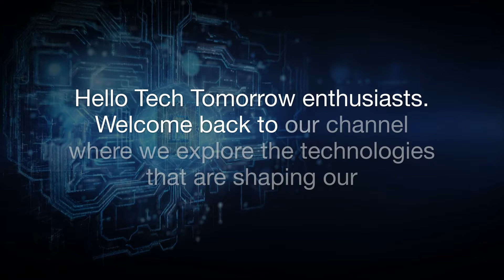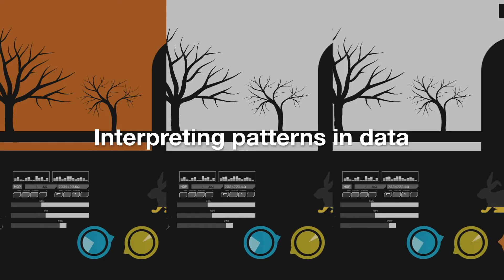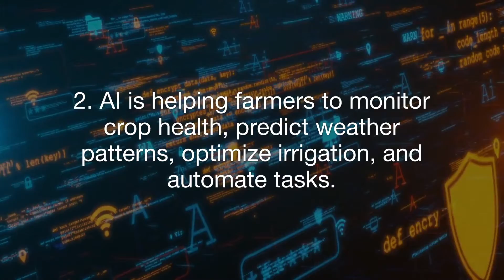The Future of Farming: How AI is Revolutionizing Agriculture!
Welcome to Tech Tomorrow, your go-to channel for exploring the technologies shaping our future! Today, we're delving into the fascinating world of how Artificial Intelligence (AI) is revolutionizing the agriculture industry.

AI is not just a buzzword; it's a game-changer in agriculture. By harnessing data from weather forecasts, soil sensors, and satellite imagery, AI is empowering farmers to make data-driven decisions, optimize resource usage, and boost crop yields like never before. Join us as we uncover the transformative impact of AI in agriculture!

In Part 1, we'll break down how AI works in agriculture. From monitoring crop health to predicting weather patterns, AI is transforming farming practices and enhancing productivity.

Part 2 takes a closer look at the difference between AI and traditional farming methods. Spoiler alert: AI brings precision, efficiency, and automation to the table, revolutionizing the way we grow our food.

In Part 3, we'll explore the profound impact of AI on agriculture. From optimizing irrigation to automating tasks like planting and harvesting, AI is not just increasing productivity but also making farming more sustainable.

But who are the key players driving AI innovation in agriculture? In Part 4, we'll shine a spotlight on the top 3 companies leading the charge: Blue River Technology, Farmers Edge, and The Climate Corporation.

Finally, in Part 5, we'll gaze into the crystal ball and envision the future of AI in agriculture. Drones monitoring crop health, AI-powered robots tending to fields – the possibilities are endless!

As we wrap up today's deep dive, remember: the future of agriculture is smart, sustainable, and powered by AI. Until next time, this is Tech Tomorrow, signing off!